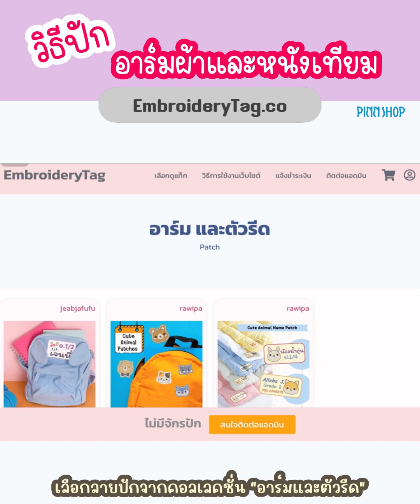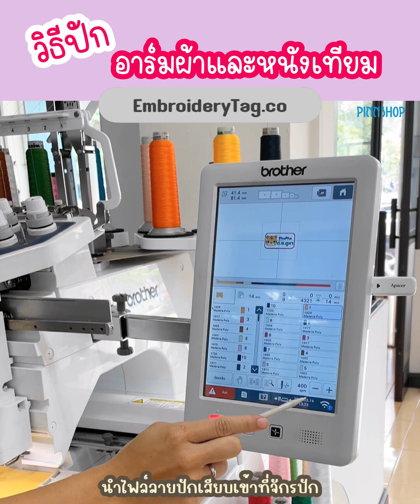วิธีปักอาร์ม Patch ตัวรีดติดเสื้อ แท็กหนังเทียม Tagป้ายชื่อ ลายปักแท็กจาก EmbroideryTag.co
วิธีทำ ใช้จักรปัก ทำอาร์มผ้า ตัวรีดติดเสื้อผ้า อาร์มแบบแท็กหนังเทียม

เว็บไซต์ EmbroideryTag.co ลายปักสำหรับทำแท็ก แท็กรองเท้า แท็กกระเป๋า อาร์ม แท็กป้ายชื่อ และสารพัดแท็ก ฯลฯ

ท่านที่มีจักรปักแต่ไม่มีโปรแกรมออกแบบซักตัว ก็สร้างแท็กเองได้เลยสะดวกมากๆ ปรับเปลี่ยนอักษรเองได้ ไม่ยุ่งยากซับซ้อน เข้าไปเลือกลากปักแท็ก ได้ที่เว็บไซต์ คลิกเลย👉🏼

ซื้อครั้งเดียว ใช้ได้ตลอดชีพ

แต่ละคอลเลคชั่นแท็ก มีหลายลายนะคะ
ยกตัวอย่างเช่น ในบางคอลเลคชั่น จ่ายเพียง 500 บาท คุ้มสุดๆ มีให้ถึง 10++ กว่าลาย (บางท่านเข้าใจว่าได้ 1 ลายแต่ไม่ใช่นะคะ คือได้หมดเลยทั้ง 10++กว่าลายเลยค่ะ คุ้มเว่อร์ๆๆๆๆๆ

💬สอบถามเพิ่มเติมทักแอดมิน เพจ PINN จักรปัก 👉🏼